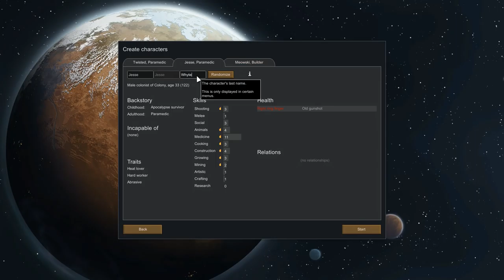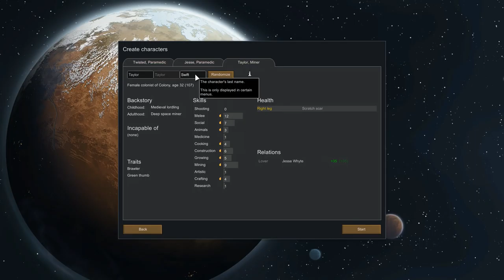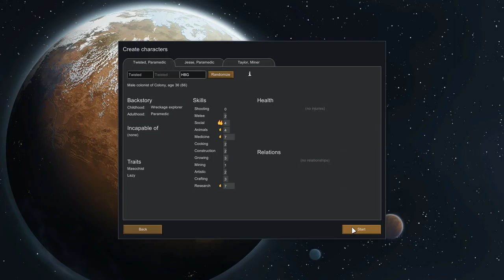Taylor Swift - RimWorld Alpha 13 Gameplay - Part 1 [Let's Play RimWorld Gameplay]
Welcome to the RimWorld letsplay! Alpha 13 recently came out and old saves are not compatible, so I decided to start a new series on stream! You can watch it live on my Twitch channel when I'm streaming. We have a lot of new features to check out - let's play Rimworld!

About Rimworld

For Windows, Mac, Linux. RimWorld is developed by Tynan Sylvester and Ludeon Studios, and we've been improving it since its first public release on November 4, 2013.

RimWorld is not designed as a competitive strategy game, but as a story generator. It's not about winning and losing - it's about the drama, tragedy, and comedy that goes on in your colony. The game creates events like pirate raids, trader arrivals, and storms. But these events aren't random. RimWorld uses an AI Storyteller (modeled after the AI Director from Left 4 Dead) who analyzes your situation and decides which event she thinks will make the best story.

There are three storytellers to choose from: The carefully-paced Cassandra Classic, the slower-paced, building-oriented Phoebe Chillax, and the totally unpredictable Randy Random.

You’ll acquire more colonists by taking in refugees, capturing people in combat and turning them to your side, buying them from slave traders, rescuing them, or taking in migrants.

Wounds, infections, prosthetics, and chronic conditions are tracked on each body part and affect characters' capacities. Eye injuries make it hard to shoot or do surgery. Wounded legs slow people down. Hands, brain, mouth, heart, liver, kidneys, stomach, feet, fingers, toes, and more can all be wounded, diseased, or missing, and all have logical in-game effects. And other species have their own body layouts - take off a deer's leg, and it can still run on the other three!

You can repair body parts with prosthetics ranging from primitive to transcendent. A peg leg will get Joe Colonist walking after an unfortunate incident with a rhinoceros, but he'll still be quite slow. Buy an expensive bionic leg from a trader the next year, and Joe becomes a superhuman runner. You can even extract, sell, buy, and transplant internal organs.

Diseases are a serious threat. Open wounds will get infected. Flu and plague can appear anywhere, and tropical rainforest areas are rife with malaria and sleeping sickness. As colonists age, they can develop chronic conditions like cataracts or bad backs.

Temperatures are modeled both outdoors and indoors. As the seasons turn, the outdoor temperatures will rise and fall. Plants only grow in some temperatures. When it gets cold, it will snow. People can get hypothermia or heatstroke.

You can control indoor temperatures with heaters and air conditioners to aid survival and comfort, or prevent food from rotting. You can even build deadly temperature traps to cook enemies alive.

Hey there, I'm Twisted, and I'm one half of this channel! All games featured on the channel, be they AAA or indie, are PC games, and the link to buy them (or download them for free) is usually in the description. Thank you very much for watching (and reading this description) and I hope I'll see you again.